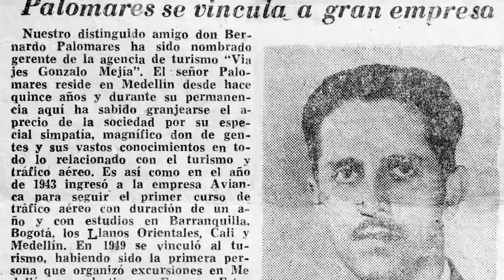Viajes Palomares - 70 años de trayectoria - [Negocios en Tm] ®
En esta interesante conversación Vianette Monsalve tuvo la oportunidad de acercase a la trayectoria en el servicio, respaldo, calidad de la agencia Viajes Palomares, junto con los programas que se han ofrecido durante estos 70 años. David Palomares A. Subgerente de Viajes Palomares, nos hace este acercamiento.

Negociosentm